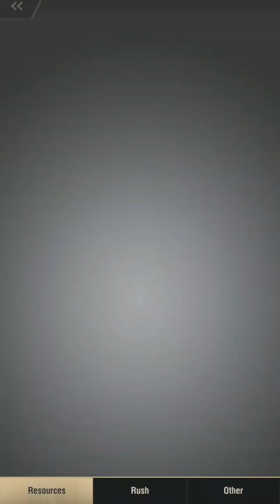exploring the fog- war path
I only found out what these do today